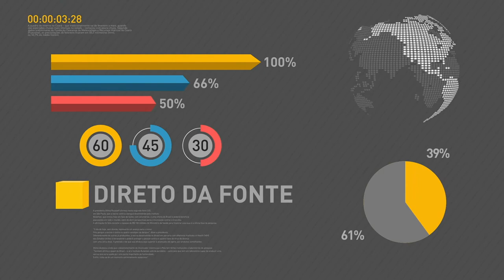BOLETIM REPÓRTER NBR 15h - 24 de agosto de 2017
REPÓRTER NBR 15h – 24.08.17: O presidente Michel Temer anunciou, nesta quinta-feira (24), a liberação de R$ 88 milhões para o Aeroporto de Ribeirão Preto, em São Paulo. Veja também: O Instituto Nacional de Cardiologia, no Rio de Janeiro, realiza cirurgias no coração e transplantes do órgão. Só em 2016, foram mais de mil cirurgias.